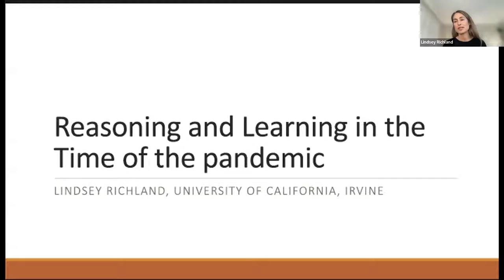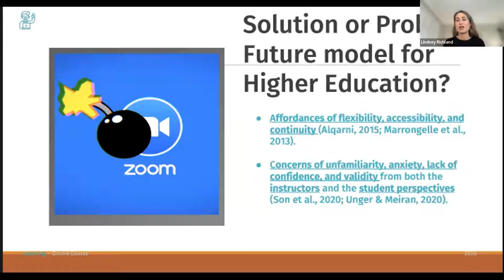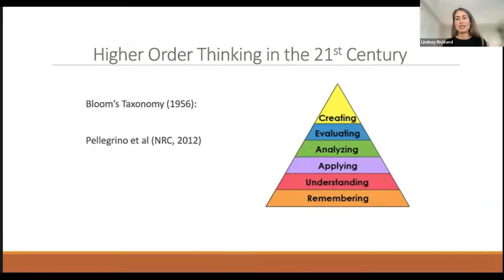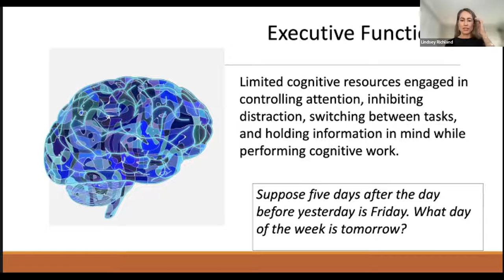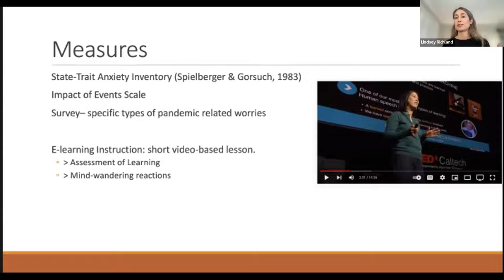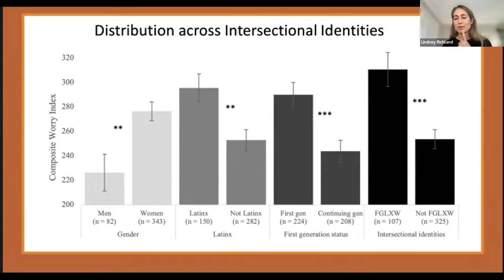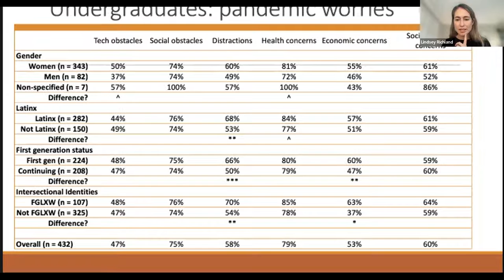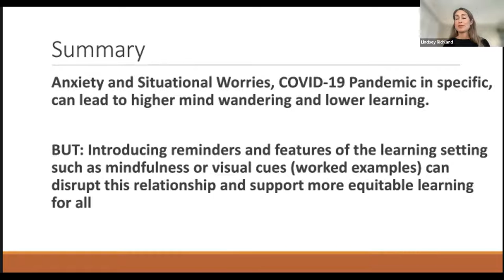COVID Research Lightning Talk: Lindsey E Richland, University of California, Irvine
Lindsey E Richland & Justin B Richland, University of California, Irvine. Impacts of COVID-19 Out-of-School Stressors on Executive Function and E- Learning.

👩‍🏫 Learn more about this Presentation and read English, Spanish, or French-language documentation